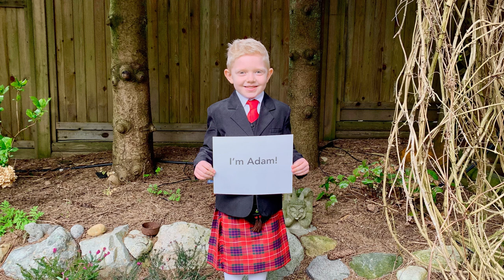MacNeil Family Pipe Band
This is our video for the BCPA ceilidh. Enjoy!

Tunes
The Rock and The Wee Pickle Tow
Scotland The Brave and The Rowan Tree
Kilworth Hills and Loch Maree